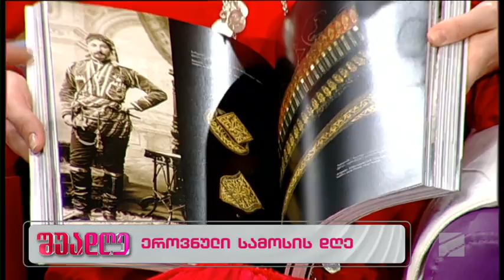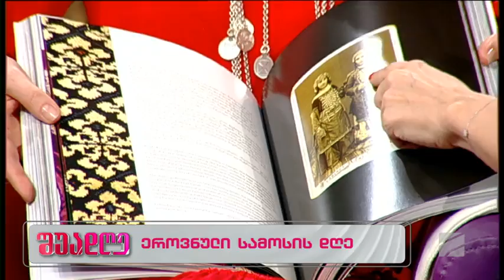ეროვნული სამოსის დღე-ლუარსაბ ტოგონიძე, ნინო მამულაშვილი; შუადღე-2023.05.18